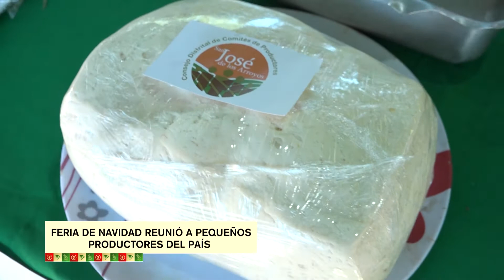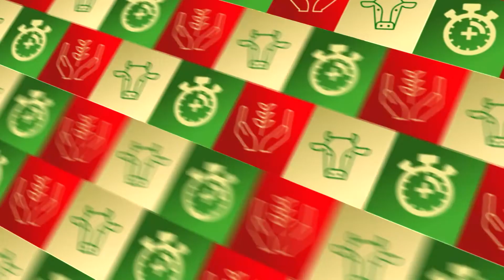Especial Navidad 13: Productores participaron de feria de Navidad